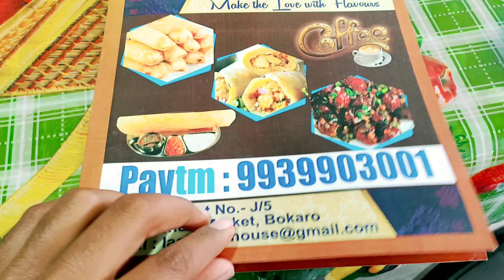khortha Song Live Making full Video 💥खोरठा सांग कैसे बनते है| PK Music With R Nayak Sir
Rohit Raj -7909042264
 यह गाना बहुत जल्द आपके सामने होगा आप कृपया प्यार दे और अपना आशीर्वाद दें ताकि और आगे कुछ अच्छा कर सकूं और खोरठा को एक ऊंचे स्तर पर ले जाने का काम कर पाये धन्यवाद |